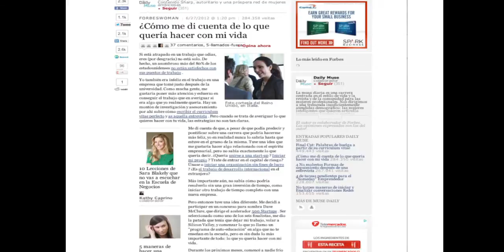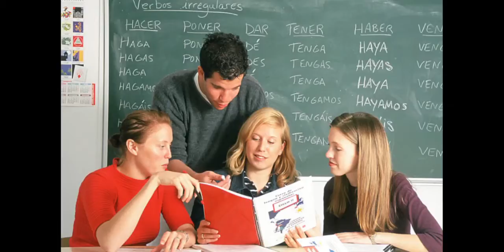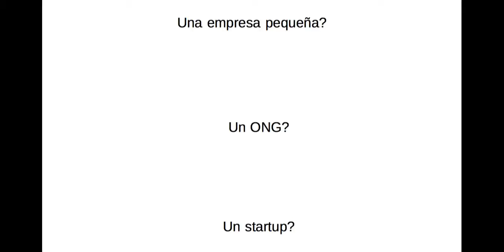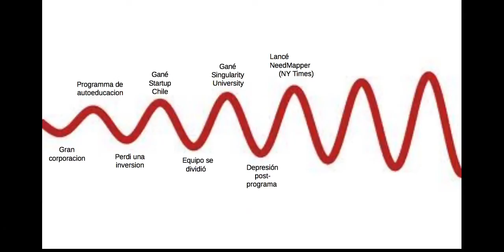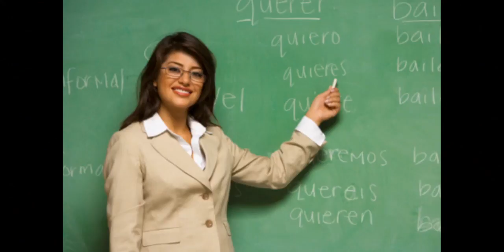My ups and downs: Jennifer Turliuk at TEDxSantiago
Jennifer Turliuk talks about her professional experiences with a continuous line of ups and downs delivering it with a great challenge: in a foreign language!